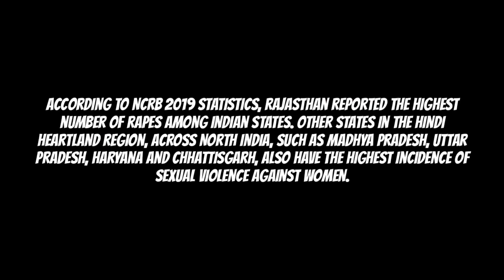How To Stop Rapes In India | Mohammed Diaries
In This Video, I will be Discussing about How to stop Rapes in India, Firstly we need to know Who they are, Why they do this, What are the Reasons for Rapes. So They are many Reasons and Points to be knowned and make it Right for indian Society. As of nowadays it plays a important Topic to be out, So that we can Stop this Shit. Although, You will be Watching reasons behind Rapes, Some important points related to Rapist and At last Precautions & Safety Tips for Women.

"Mohammed Diaries" Brings you the Awareness/Solutions for current Issues Happening around Us. In this Channel you will be Watching Topics related to Social & Motivational, Health & Fitness, Facts & News and Much More!!

So be Tune & Kindly Support me, Give a Like, Comment below how the video was, Share this Video, Make sure you Subscribe and Click on the Bell icon to be Notified for more Updates, Thank you.

EveryOneMustWatch
Keepsupporting